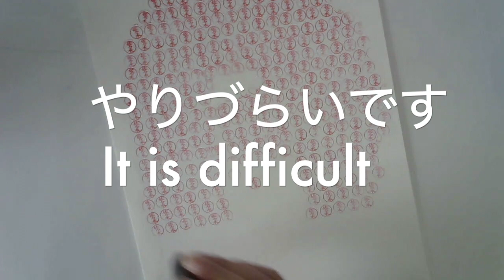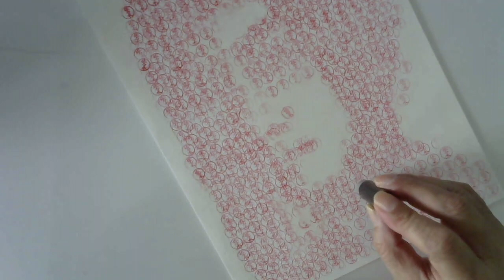ハンコで描く佐々木琴子さん Draw Kotoko Sasaki with a stamp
展覧会用に描いた佐々木琴子さんの判子絵です。

判子絵は何枚か描いていますが、まだ技法が確立されているわけではなく、毎回違うやり方で描いています。

細かい部分はマスクするのですが、マスクのやり方を今回は変えてみました。

佐々木の名字は3文字なので左右に隙間があり、やりづらかったです。(^_^;)

他の動画も見てくださいね　^_^

元の写真は私が撮ったものではありません。